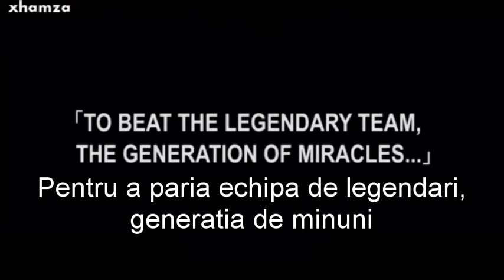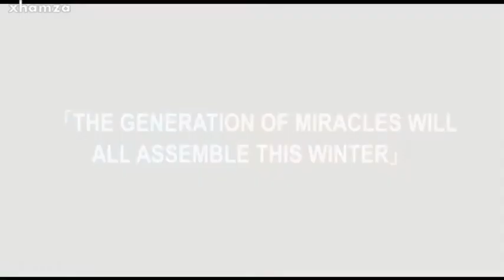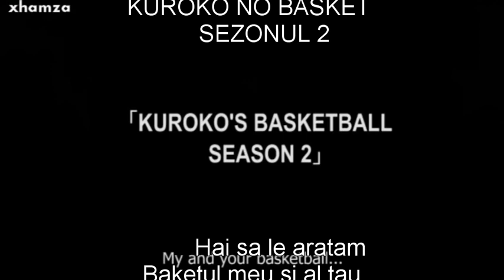Kuroko no basket season2 [trailer RO]